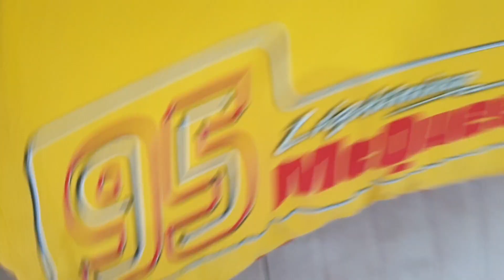Sürpriz Yumurtaları Kim Bulacak ? Sürpriz Yumurta Videoları Dev Sürpriz Yumurtalar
Sürpriz ozmo yumurta atistirmaliklarini babam sakladı Sürpriz yumurtaları gizli yerlerden kim bulacak Dev gibi sürpriz yumurtalar ile videolar çok yakında Ada ve Ege Kardeşler iyi seyirler